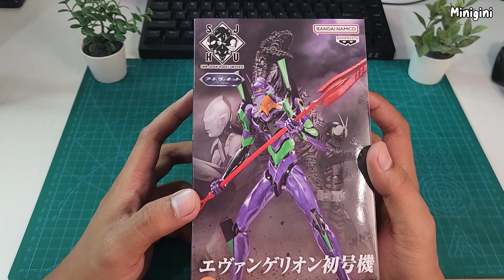UNBOXING - Figure cakep Banpresto kolaborasi Shin Japan Heroes Universe - Eva Unit-01 - Figure seru.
Unboxing dan review sedikit dari new release Evangelion Figure Banpresto ini.

Shin Japan Heroes Universe - Eva Unit-01. Enjoy guysss

Support MinGini disini :
🎁💰Support Via Gopay/Ovo/Link Aja/Dana :